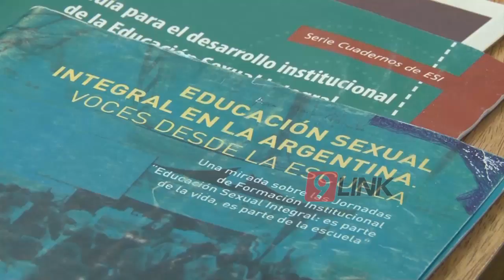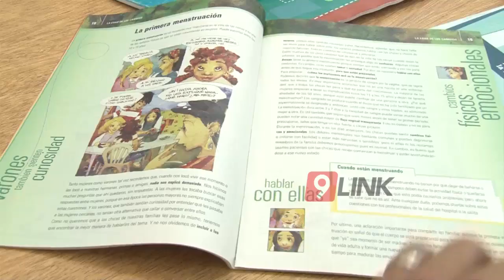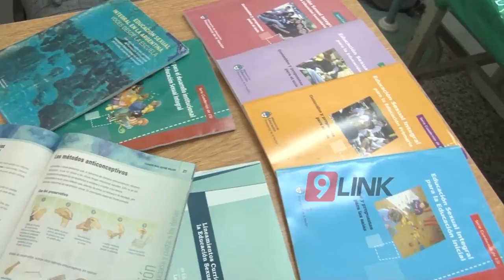C9 - Chaco; Educación sexual en las escuelas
EDUCACIÓN SEXUAL EN LAS ESCUELAS
DESDE EL MINISTERIO HABLARON SOBRE LA IMPORTANCIA DE ESTA TEMÁTICA
NOTA: KARINA PONCE DE LEÓN - DIRECTORA DE SALUD EDUCATIVA- DANIELA FALLEAU - REFERENTE PROVINCIAL DE ESI